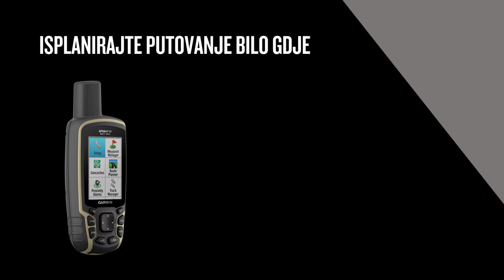Serija uređaja Garmin GPSMAP 65: pronađite svoj put u ovom velikom, prostranom svijetu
Otkrijte ručne uređaje GPSMAP® 65s i 65. Ovi izdržljivi navigacijski uređaji nude višefrekvencijsku tehnologiju i proširenu GNSS podršku za optimalnu preciznost na strmim područjima, u ulicama između visokih zgrada i u gustim šumama. Odlikuju se 2,6-inčnim zaslonima u boji te nude rutabilne TopoActive Europe karte i kompatibilni su s aplikacijom Garmin Explore™.